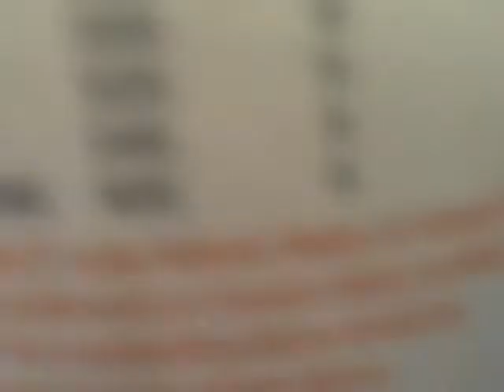the funny thirst